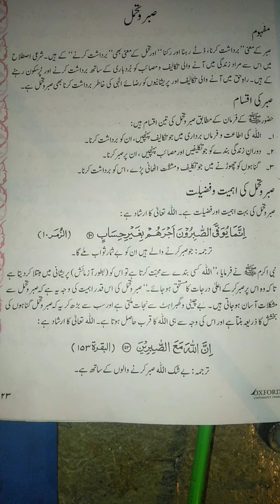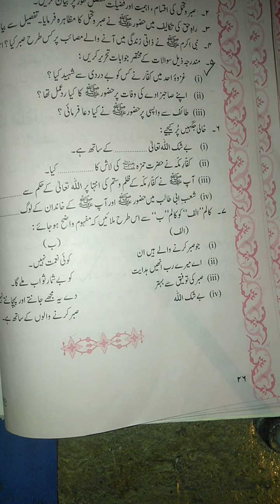Class VIII Islamiat Topic Sabr o Tahamul